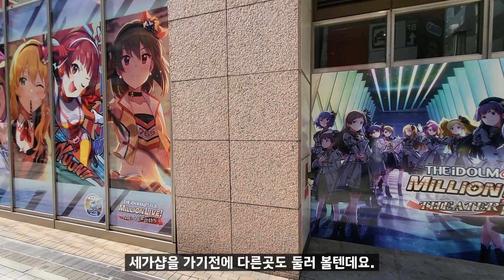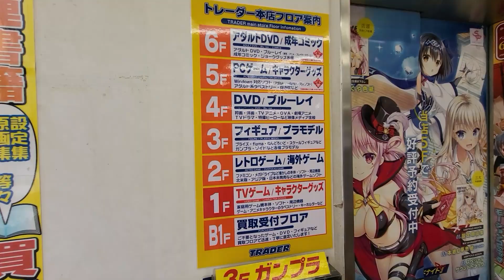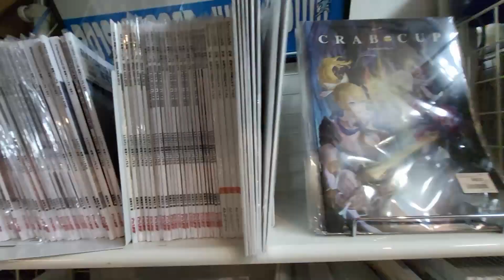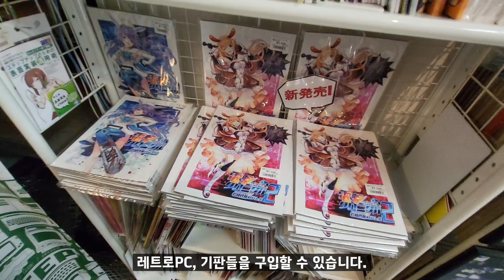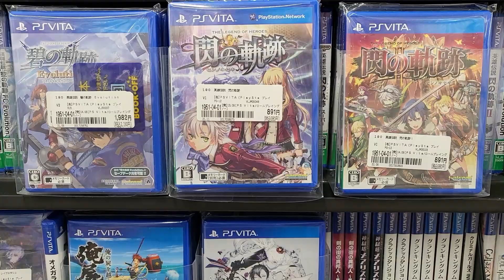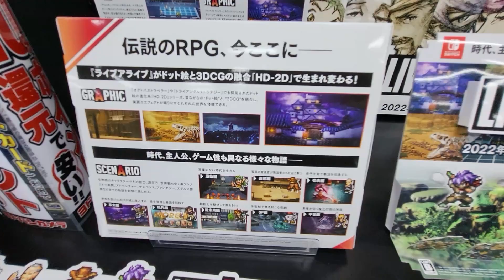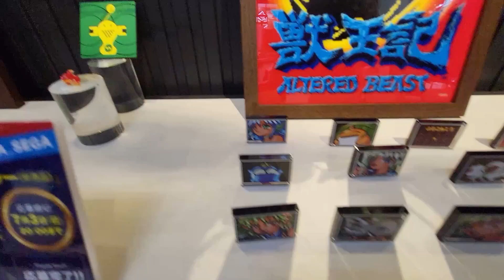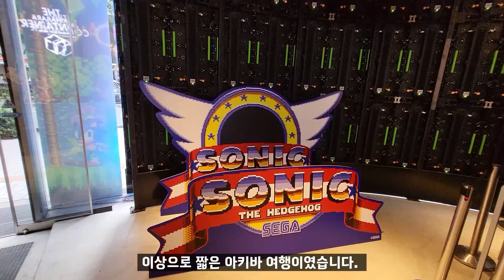[ENG/JPN] 오랜만에 아키하바라 여행 (세가 팝업샵) / Akihabara Trip and Sega Popup Shop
아키하바라에서 세가 관련 물건을 판매하는 기간한정 팝업샵이 열러서 다녀와봤습니다.

목차
0:00 아키하바라
0:14 가덴켄짱
1:10 트레이더
2:26 Beep
3:42 북오프
4:22 요도바시카메라
5:22 세가팝업샵